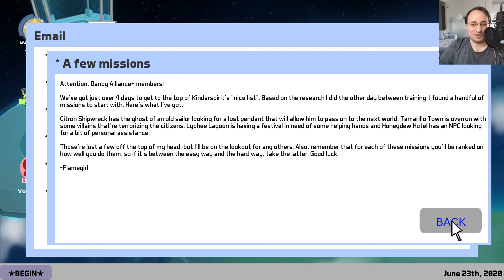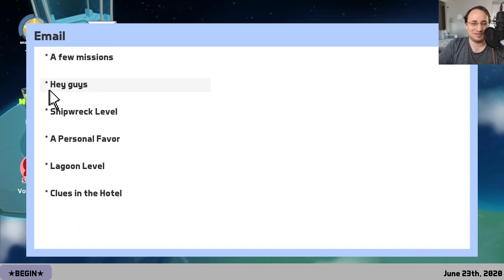TOME #23: Verdammt diese Truhengegner! - Gentle Idiots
Zelos zockt Terrain of Magical Expertise, ein Spiel welches er auf Kickstarter finanziert und auch als Charakter auftritt. Zwischendurch mit Gästen Rickus und Berry sowie englischen Zuschauern im Chat, wodurch Zelos auch mal Englisch kommentiert!